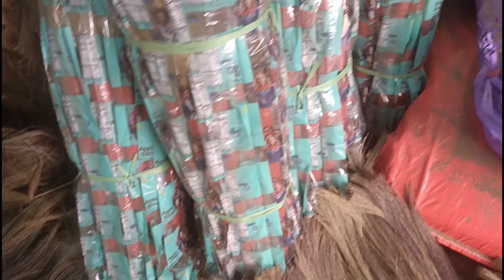Rs 32,000/- लगाके महीने का 50,000 रुपए कमाए